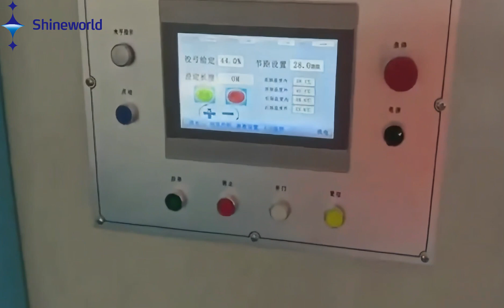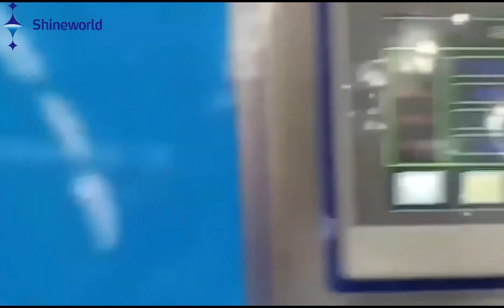The Details of the Bunching Machine Production Line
Your Essential Partner In The Cable Machinery Industry🤝🤝